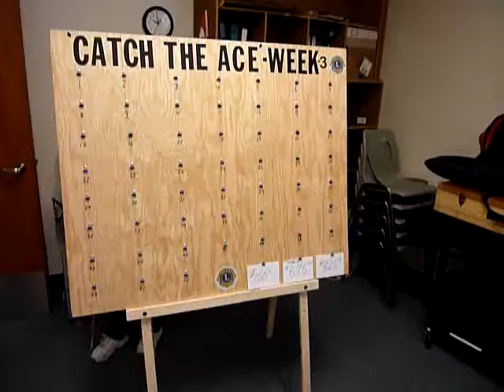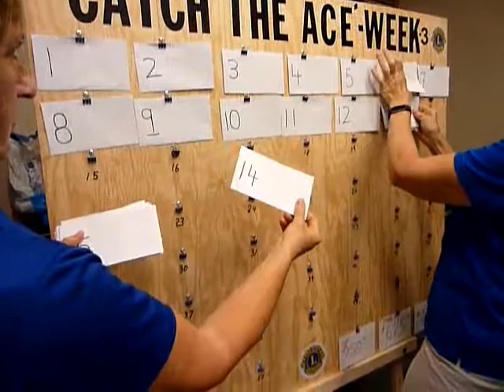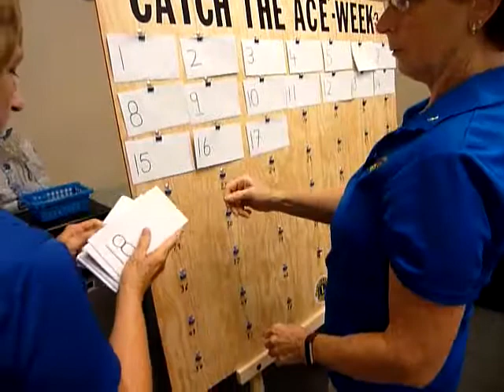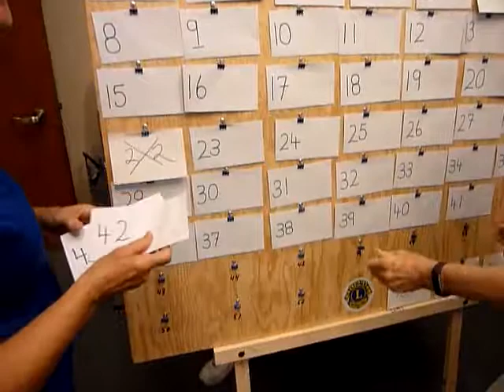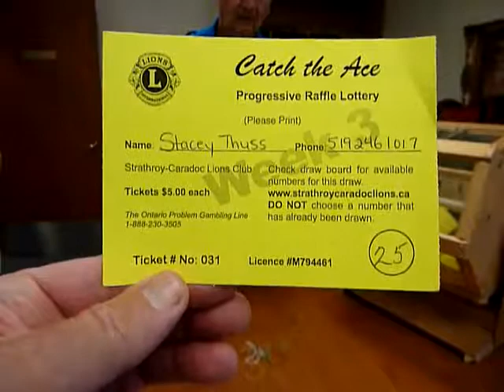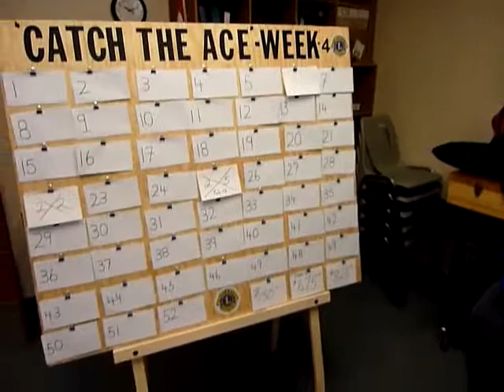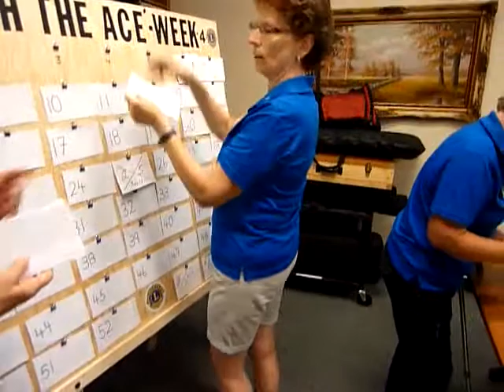ace draw video week 03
Strathroy - Caradoc Lions conduct its Catch the Ace week#3 draw. The winner was Stacey Thuss. She had ticket #31 and picket envelope #25. It contained the 2 of hearts. The Ace of Spades is still not caught. The next draw is Thursday, July 19th. Tickets are available at the Farm market Saturday morning and Giant Tiger next Wednesday at 3:00.